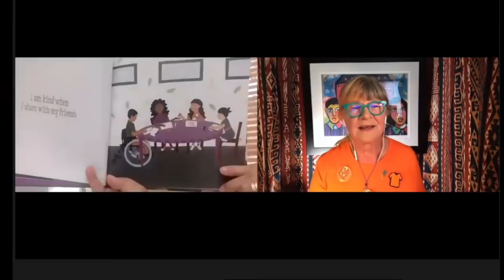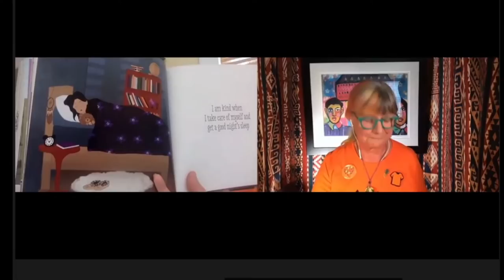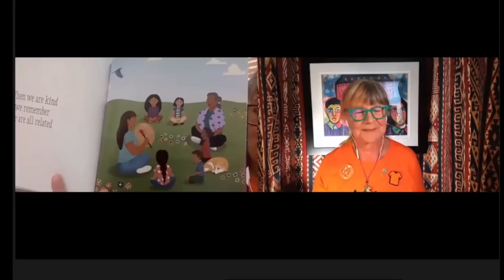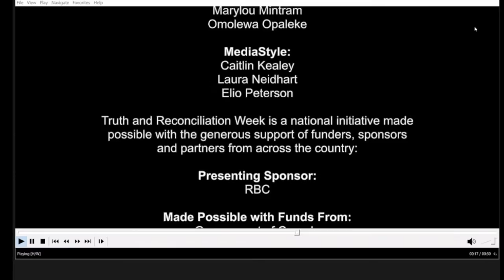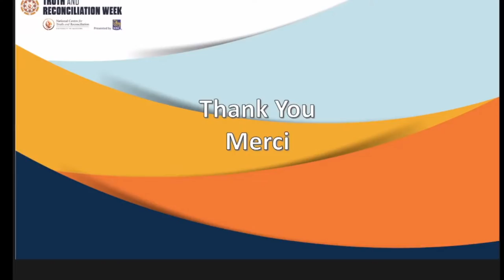Indigenous children’s writer Monique Gray Smith & TRC Honorary Witness/CBC Journalist Shelagh Rogers